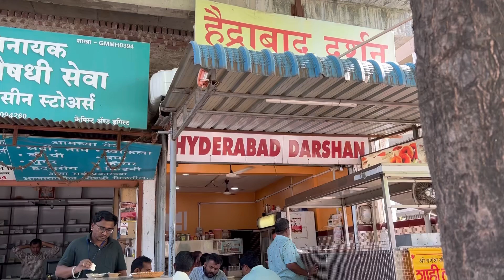Street Style Chatpata Dosa | Hyderabad Darshan | Street Food Aurangabad Sambhajinagar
Hyderabad Darshan
📍Location : Sahakar Chowk
Taste : 4/5
 Cost : Mayo Chatpat Dosa 60₹

Recommended: Pizza Dosa

👉👉Hosted and Edited by Aniket Aher

About the Founder and Host

🔹Aniket Aher (Founder) is a Lecturer, Trader and an Edupreneur by Passion and Profession. Along with this Travelling and Exploring Indian Street food has been one of the key parts of his personality. He is on his way in search of various Street Food Dishes starting from his home town Aurangabad, Hoping to go beyond the state of Maharashtra, Various states of India and finally going Global!

▪️Safal Saboo is a Photography Enthusiast and having expertise in numerous Filming and Editing software's. With Street Food Aurangabad, He is following his passion of travelling, Filmography, Photography and creating video content.

We have tried to follow maximum safety measures while shooting this video

Team Street Food Aurangabad

 @Street Food Aurangabad